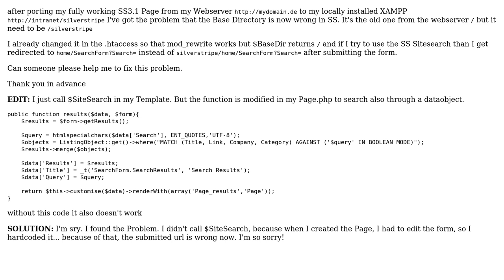SilverStripe 3.1 - Wrong $BaseDir after porting to XAMPP (2 Solutions!!)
SilverStripe 3.1 - Wrong $BaseDir after porting to XAMPP

With thanks & praise to God, and with thanks to the many people who have made this project possible! | Content (except music & images) licensed under CC BY-SA | Music | Images & others | With thanks to user invictus user colymba user 3dgoo and the Stack Exchange Network Trademarks are property of their respective owners. You are responsible for your own actions.